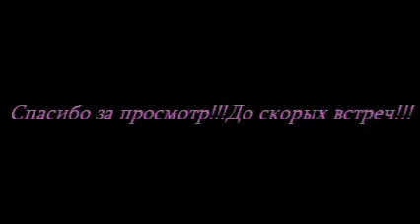Кошкин VLOG : Жизнь нашей Муськи,,,Чтоб я так жил)))